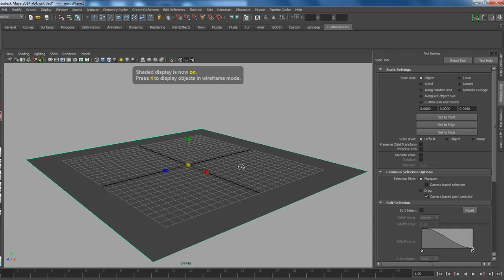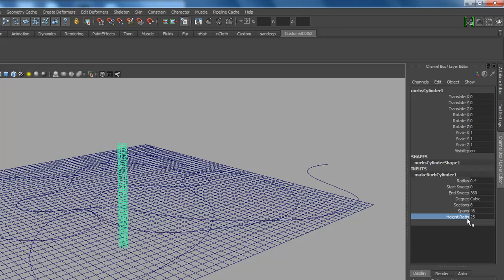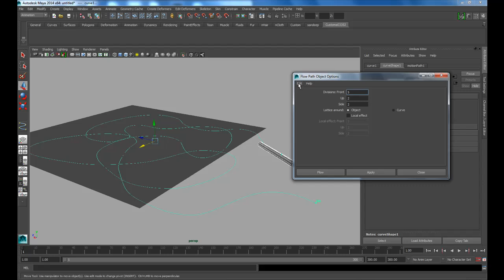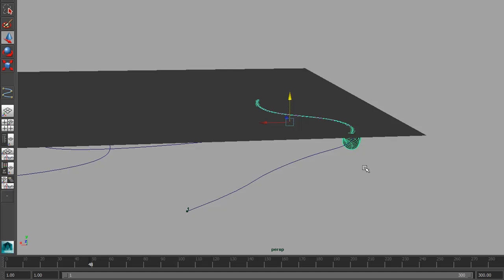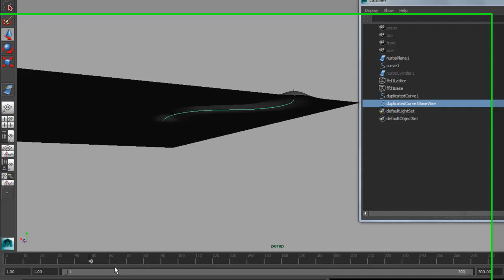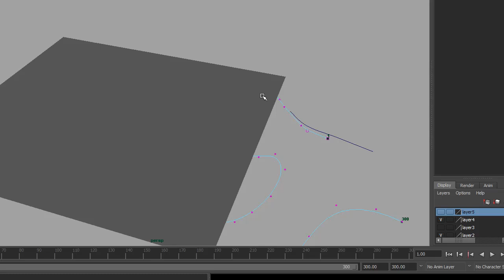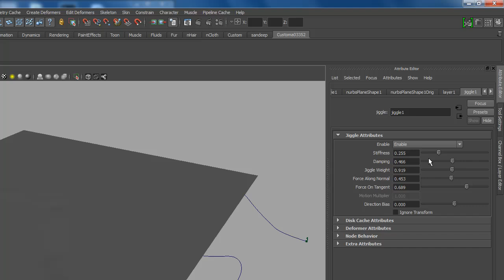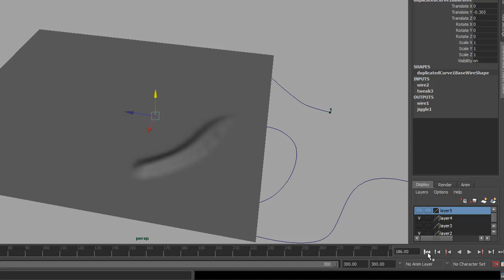Maya Wire tool tutorial.